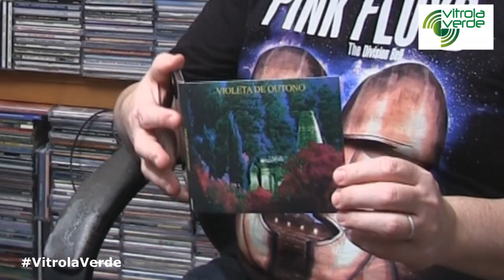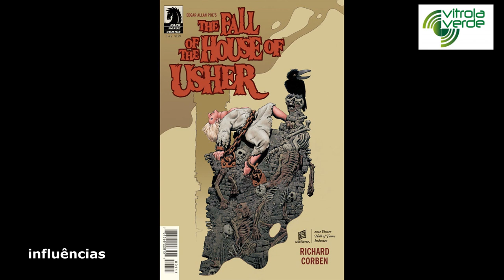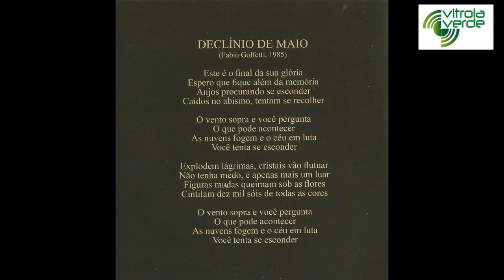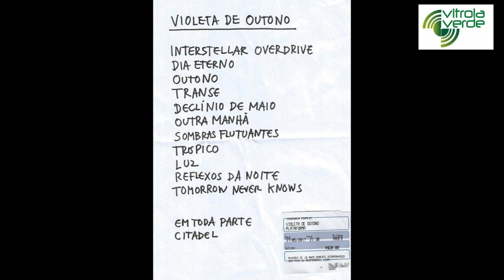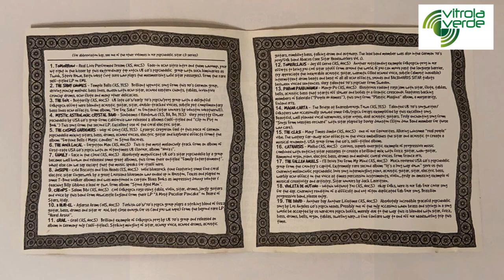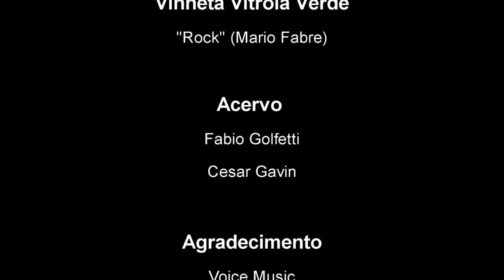Fabio Golfetti (guitarrista) - Episódio #3 "Violeta de Outono - clássico álbum e dia eterno"